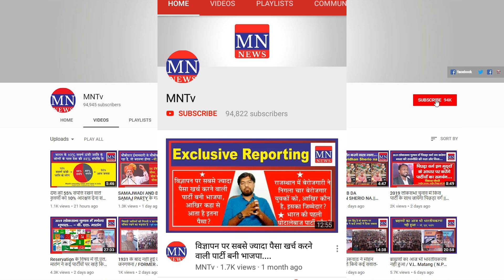2 April को रामलिला मैदान पर बहुजनों द्वारा मनाया जायेगा शहादत दिवस और विजयी दिन/2019 Bahujan Agenda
2 अप्रैल को रामलिला मैदान पर बहुजनों द्वारा मनाया जायेगा शहादत दिवस और विजयी दिन/2 April 2019 Bahujan Agenda

5. MN News (Web Portal)